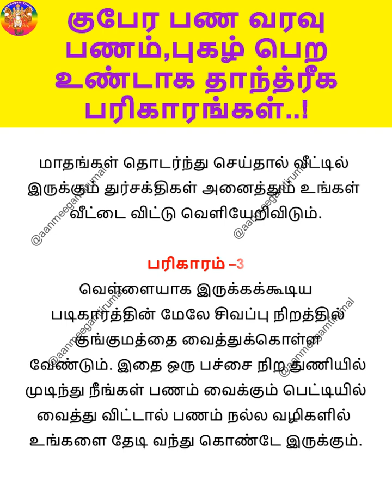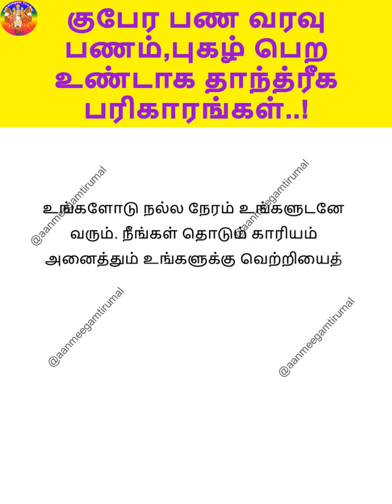குபேர பண வரவு உண்டாக தாந்த்ரீக பரிகாரங்கள்